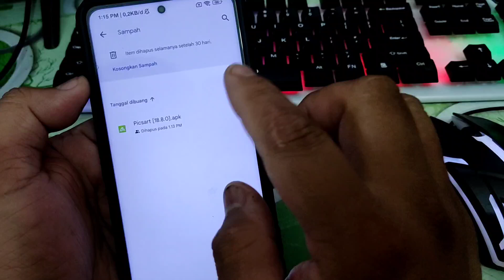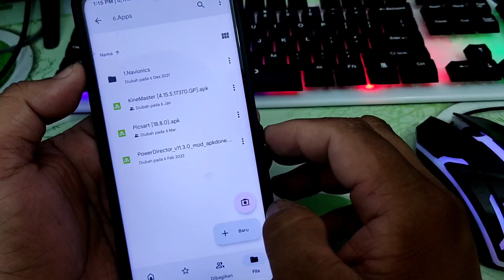Cara Mengembalikan File Terhapus Di Penyimpanan Online Google Drive